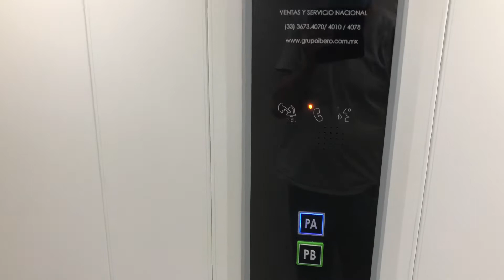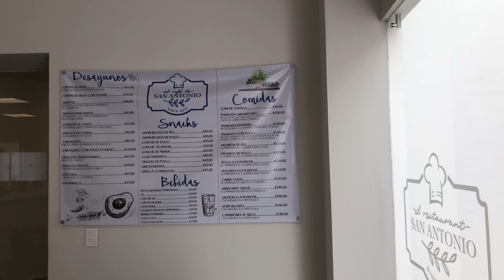Part 1 San Antonio restaurant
It’s been here for a few years but is well hidden